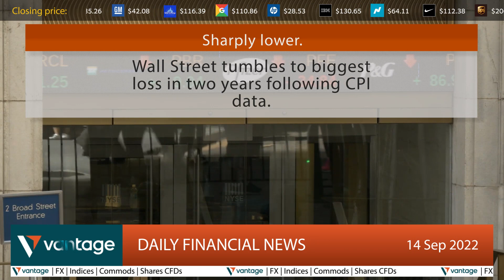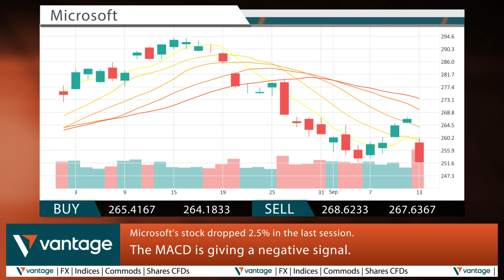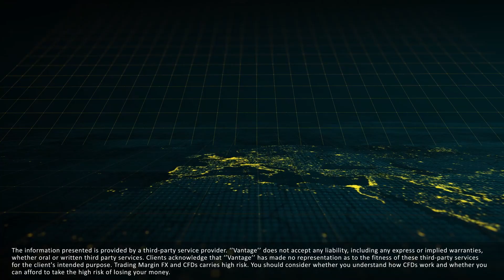Vantage Daily financial news 14 09 2022